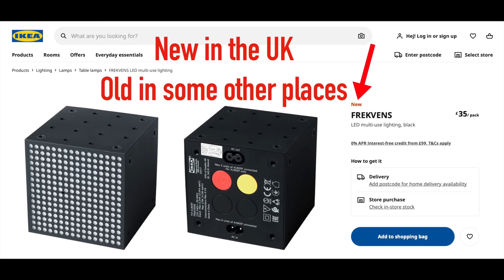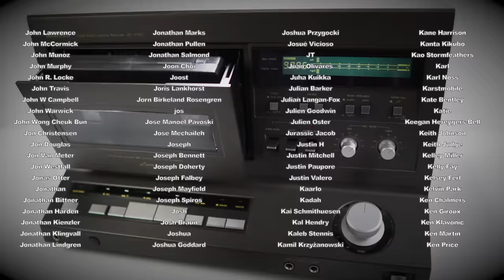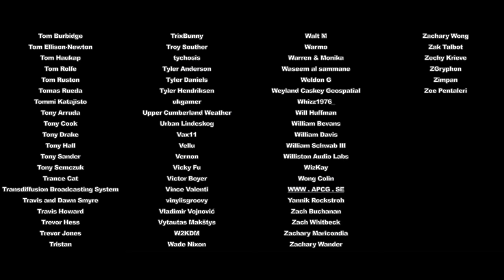REVIEW & TEARDOWN : IKEA FREKVENS sound to light box (a QUICK-VID)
These music visualisers have just arrived at IKEA UK. I bought one.
Here's a quick review and a teardown

00:00 REVIEW
03:55 TEARDOWN
07:27 Patreon credits

Merchandise
New Techmoan Merchandise is now available.

Regularly asked question
Q) Why are there comments from days ago when this video has just gone live today?
A) Patrons usually have early access to videos. I'll show the first version of a video on Patreon and often the feedback I get results in a video going through further revisions to improve it. e.g. Fix audio issues, clarify points, add extra footage or cut extraneous things out. The video that goes live on youtube is the final version.